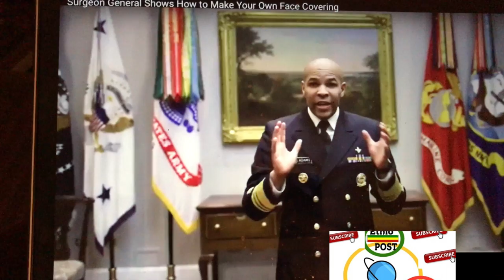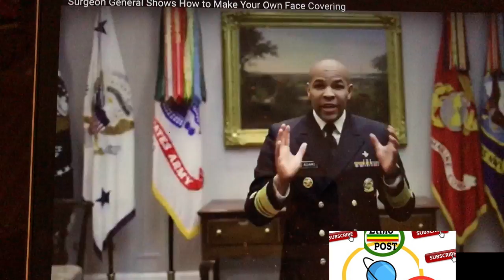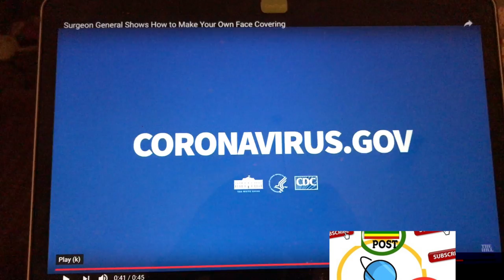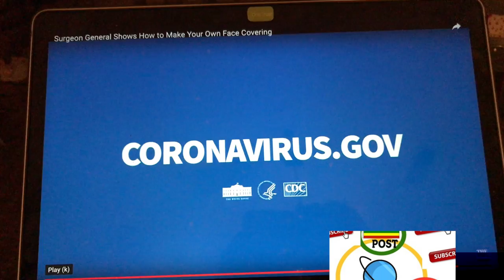ኮሮና ቫይረስ ወረርሽኝ ለመከላከል የፊት ማስክ አዘገጃጀት How to Make Your Own Face Covering to protect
ከኮሮና ቫይረስ ወረርሽኝ ለመከላከል ቀላል የፊት ማስክ አዘገጃጀት እቤት ውስጥ How to Make Your Own Face Covering to protect yourself from CoronaVirus by Surgeon General of the United States Dr. Adams (Jerome Michael Adams)

CONTENT DISCLAIMER Due to the social nature of this channel, videos may contain content copyrighted by another entity or person. We claim no copyright to said content. This video and our YouTube channel, in general, may contain copyrighted works that were not specifically authorized to be used by the copyrighted holders(s), but which we believe in good faith or protected by federal law and the Fair Use Doctrine for one or more of the reasons noted above. If you have a complaint about something or find your content is being used incorrectly. Any infringement was not done intentionally, and any alleged infringement will be rectified to all parties’ satisfaction